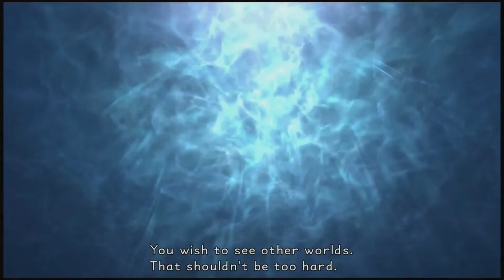Kingdom Hearts Final Mix #11 - Under the Sea | Scout Plays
Scout is a little under the weather but is determined to stop the heartless in their tracks. Scout goes for round two against Oogie Boogie, but this time he has a few more levels under his belt.

Scout dives into the world of Final Fantasy and Disney as he replays Kingdom Hearts Final Remix in preparation to Kingdom Hearts 3. However this will not be a simple play through as he sets the difficulty to proud mode to give a better challenge.

Kingdom Hearts Developed by Square Enix